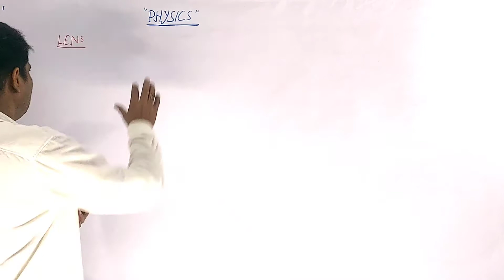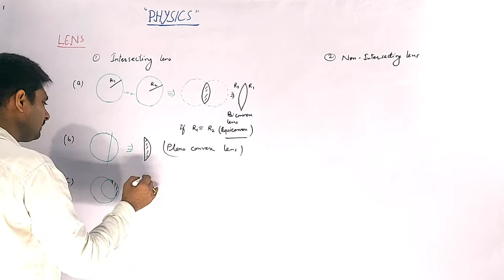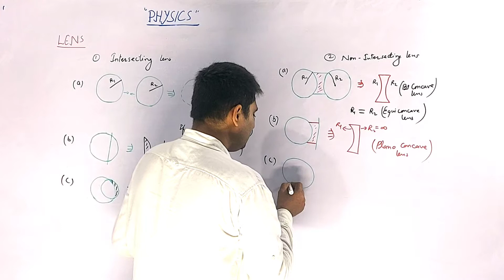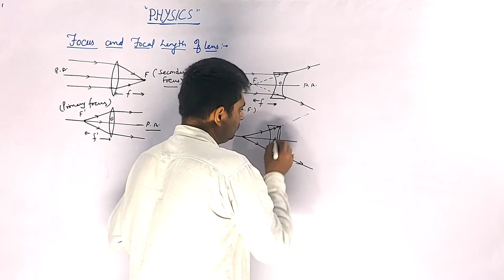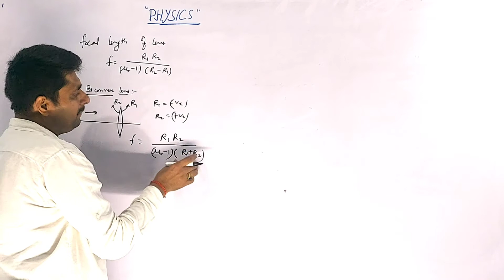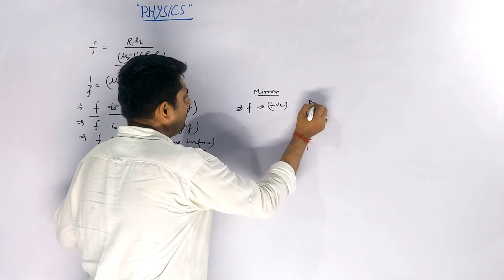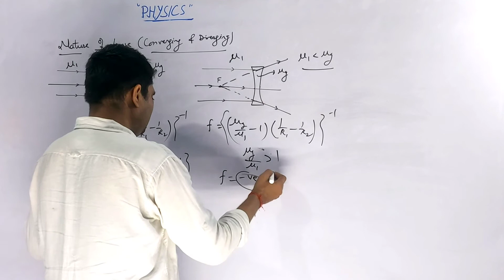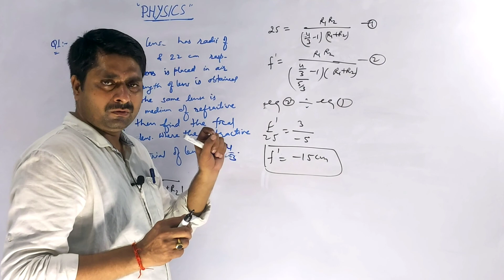Ray Optics|Geometrical optics|part13|Introduction | Class 12 | Physics | Ncert | Jee main | NEET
✔️ Class: 12
✔️ Subject: Physics
✔️ Chapter:Geometrical optics
✔️ Topic Name: Geometrical Optics
Ray Optics| Introduction | Class 12 | Physics | Ncert | Jee main | NEET | Part 13

Why study from TSF CLASS ?
 TSF CLASS is an online education platform that helps give You NCERT/CBSE curriculum
based free full courses from 9th to  Class 12th so that you can perform well in any